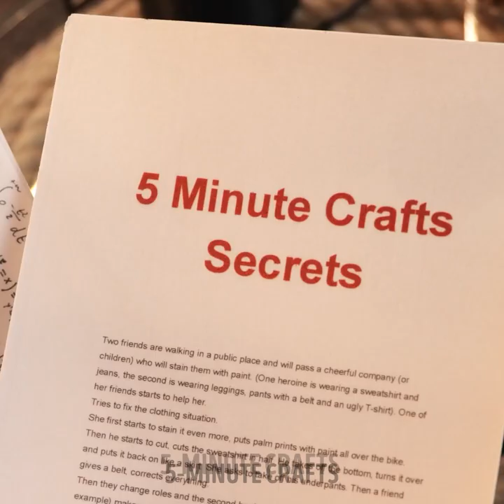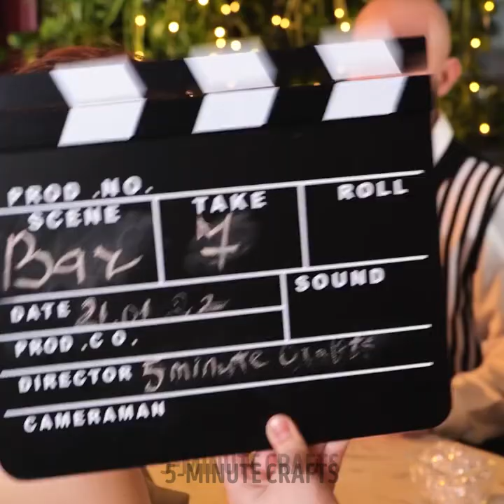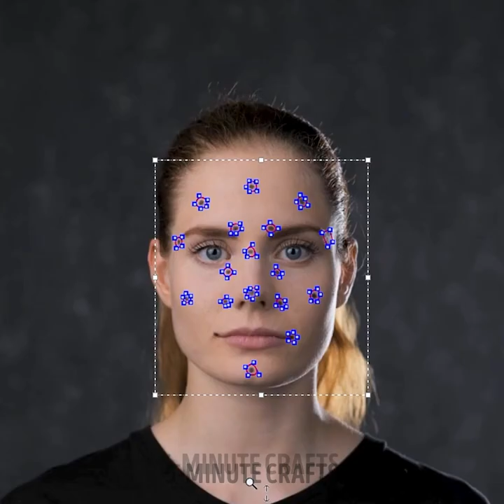Hidden Movie Industry Tricks You'll Be Glad to Know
TIMESTAMPS:
00:15 Fake minced meat
02:46 Miniature creating of movie-shooting
04:25 Fake ice cream
06:55 Movie shots from behind the screen
09:38 Unusual movie tricks
Lights, camera, action! Whether you're an aspiring filmmaker or a seasoned pro, this video is a must-watch for anyone looking to unleash their creativity and create stunning visuals.
In this video, we dive deep into the world of movie shooting tricks, revealing techniques used by industry professionals to capture breathtaking scenes. From camera movements that add dynamism to your shots, to lighting setups that set the perfect mood, we've got you covered.
Join us as we explore a wide range of tricks and techniques that will transform your films into cinematic masterpieces. Discover how to create the illusion of time passing with clever editing, or how to use perspective to create visually striking compositions. We'll also share tips on using props, costumes, and special effects to enhance the storytelling experience.
Our step-by-step demonstrations and insightful explanations make it easy for you to implement these tricks in your own projects. Whether you're shooting with a professional camera or just using your smartphone, we'll show you how to achieve professional-looking results on any budget.
But that's not all - we'll also provide behind-the-scenes insights and anecdotes from renowned filmmakers, giving you a glimpse into their creative process. Learn from the best in the industry and gain inspiration to push the boundaries of your own filmmaking.